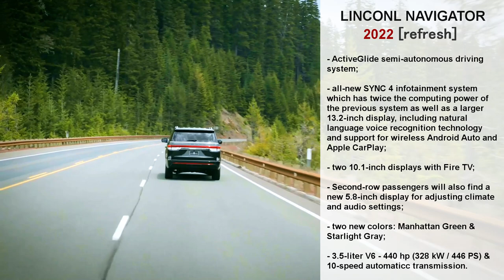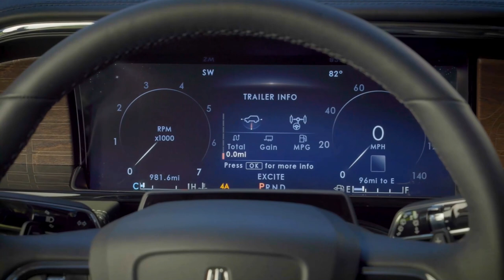New 2022 Lincoln NAVIGATOR Refresh - PERFECT FLAGSHIP SUV with TECH Updates and Slight Redesign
Full video footage of the new Lincoln Navigator 2022 is revealed to show what's new in its slight exterior redesign and inside, all tech and design updates of the body facelift and interior refresh.

Lincoln Navigator the most awarded SUV in the segment, is responsible for about 33 percent of the brand’s conquest clients. Debuting with new exterior design elements, advanced technology and purposeful features and experiences, the Lincoln flagship will continue to build on its success to meet and exceed the discerning needs of luxury clients.

Besides official video we also rendered the new Navigator 2022 in different colors. They are not official, but hope, they will help you too imagine how the updated model could look like in red, black, green, silver etc.

The new 2022 Navigator is the first Lincoln vehicle to offer ActiveGlide. An evolution of Intelligent Adaptive Cruise Control with Stop-and-Go, Lane Centering and Speed Sign Recognition, Lincoln ActiveGlide* adds a new level of convenience for drivers. Signature blue light cues appear on the digital cluster and head-up display to indicate when the system’s advanced camera and radar are activated, enabling drivers to operate Navigator hands-free on prequalified sections of divided highways. Hands-Free Blue Zones include more than 130,000 miles of dedicated highways across North America in the Lincoln GPS mapping system. A driver-facing camera in the instrument cluster monitors eye gaze and head position to help ensure a driver’s eyes stay on the road.

The serene Constellation visual design language on SYNC 4, unique to Lincoln, provides a harmonious experience throughout, with added capabilities and new levels of personalization. Featuring enhanced voice recognition and a navigation operating system via a new and larger 13.2-inch center stack screen, Constellation is also showcased on the 12-inch configurable digital cluster and re-imagined head-up display. A new 5.8-inch digital module for second-row passengers allows for control of climate and audio settings in the rear.

Elevated color and materials offerings provide clients with a choice of the brand’s signature themes for Standard and Reserve series vehicles, including new exterior colors such as Starlight Gray and Manhattan Green Metallic, a color exclusive to Lincoln Black Label. Unique wood appliques, such as Espresso Ash Swirl and Santos Rosewood, provide additional ways for clients to personalize their full-size luxury SUV.

New 2022 Navigator as Navigator L also introduces a new Lincoln Play system with Fire TV to elevate the rear entertainment experience. Lincoln sound experts designed a host of intelligent new connectivity features with the potential for additional intelligent upgrades via Lincoln Enhance:

- 10.1-inch screen and wireless Bluetooth headphones;
- Watch movies and TV shows, play games, listen to music. Watch favorites from Prime Video and more (Note: subscription fees may apply; content available may vary by region);
- Watch Prime Video without connectivity while on the road with 16 GB of included built-in storage for each rear display (Note: 16 GB per rear display; 9 GB of user available storage);
- Watch content individually on each rear display or mirror across both displays to watch together;
- Includes two voice remote controls with Alexa - just press and ask Alexa to easily find, launch, and control apps and shows;
- Multiple inputs including HDMI, USB Type C, SD.

Additional standard features include Forward Collision Warning, Post Collision Braking, Distance Alert, Dynamic Brake Support, Pedestrian Detection, Auto Hold, hill start assist, automatic headlamps, Voice-Activated Touchscreen Navigation and Phone As A Key.